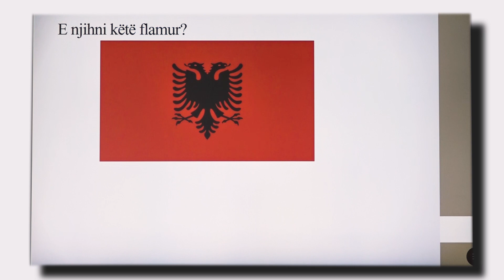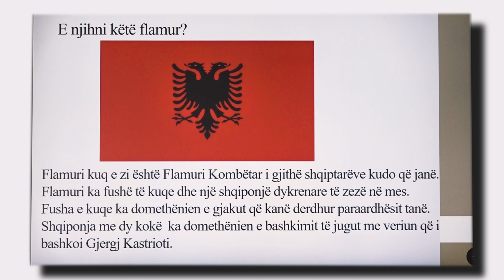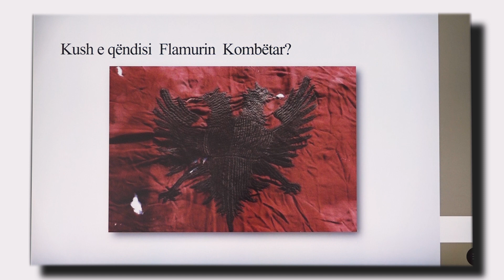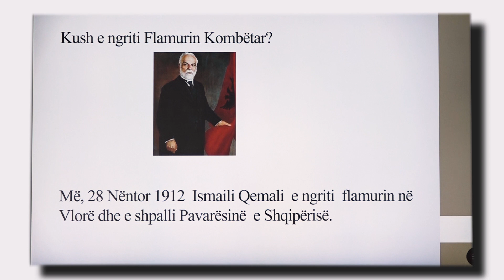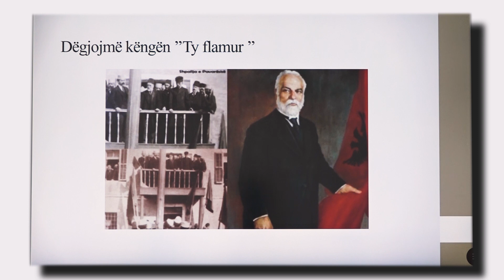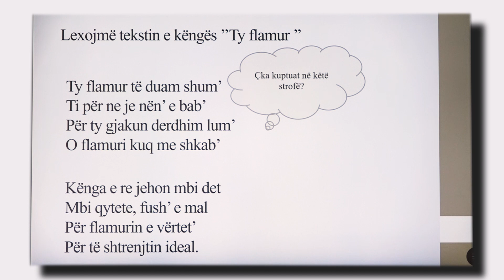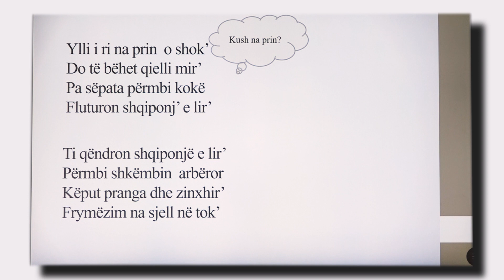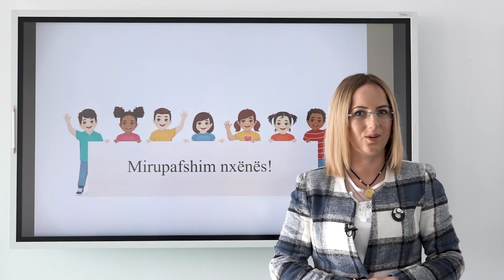2 15 005 - Java 16 - Edukatë muzikore - kënga ty flamur